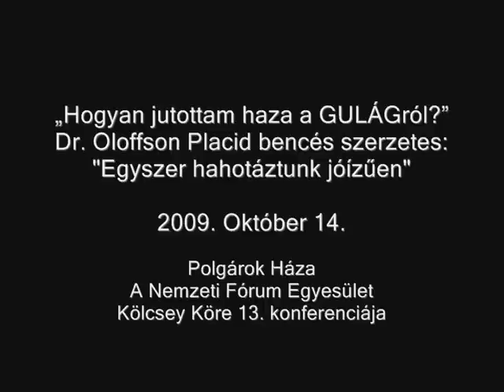Placid atya: Lenint és Sztálint WC-ülőkébe keretezni!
"Egyszer hahotáztunk jóízűen a GULÁGon" - mondta Dr. Olofsson Placid bencés szerzetes
„Hogyan jutottam haza a GULÁGról? c. előadásában
A Nemzeti Fórum Egyesület Kölcsey Köre 13. konferenciája
Polgárok Háza, 2009. október 14.